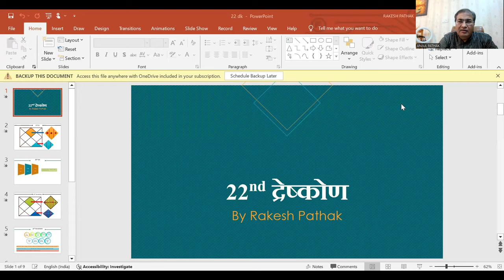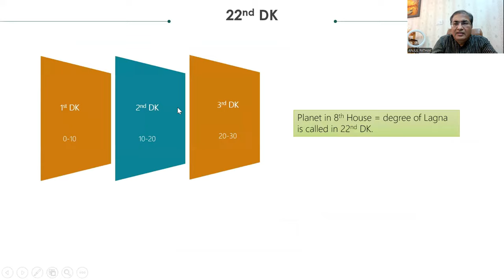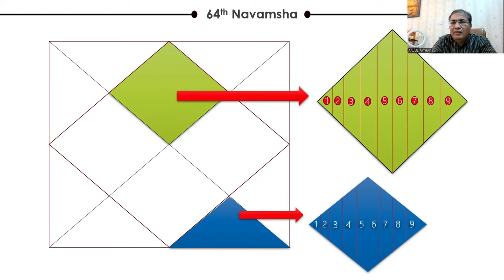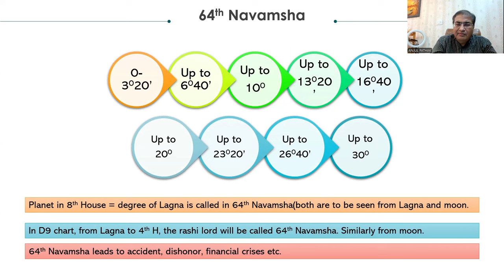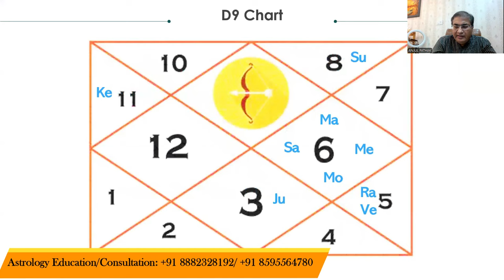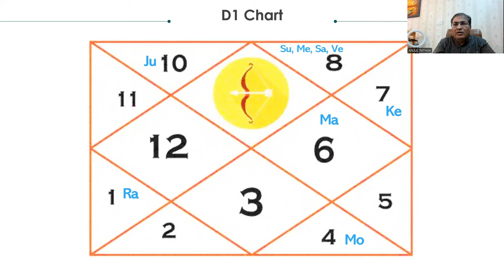22वां द्रेष्कोण और 64वां नावांश का ज्योतिष मेंं महत्व एवं प्रभाव || 8595564780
22वां द्रेष्कोण और 64वां नावांश का ज्योतिष मेंं महत्व एवं प्रभाव with Acharya Nimmi Arora ji